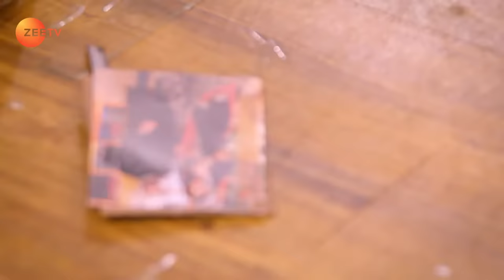Guddan ने वापस आते ही किया बड़ा खुलासा! | Guddan Tumse Na Ho Payega |Episode 587 |Zee TV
Choti Guddan angrily confronts Agastya after learning the truth. Guddan returns and makes a revelation. Will Pushpa and Niya finally give up?